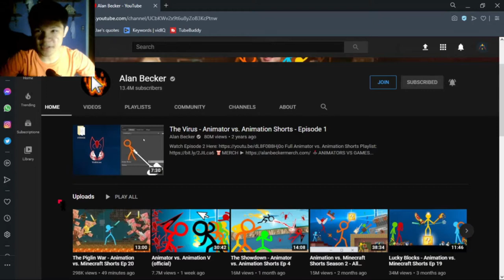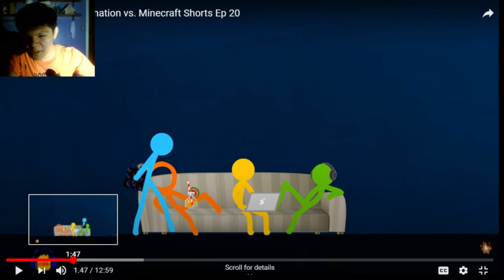The Piglin War - Animation vs. Minecraft Shorts Ep 20 | [REACTION]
Long story short my previous YouTube channel got Terminated by YouTube Team, I'm having a lot of problems during the past weeks. But don't worry, I'm okay right now. Thank you.